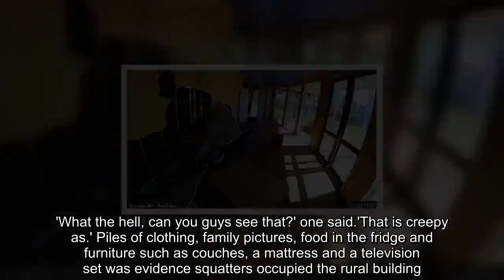Police issue warning as people flock to abandoned wildlife park to see decaying great white shark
Urban explorers hoping to see the decaying carcass of a great white shark at a deserted wildlife park in Victoria have been warned by police to keep away. The shark was discovered floating in a tank of formaldehyde at the creepy derelict wildlife park in Bass in the state's east. The dilapidated building has since been inhabited by squatters and is scattered with litter, broken furniture, old appl.